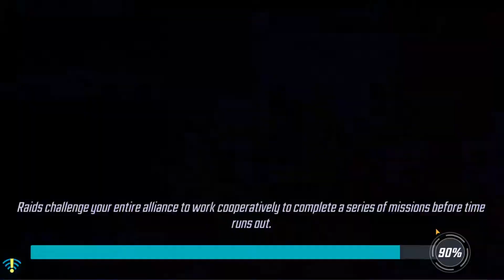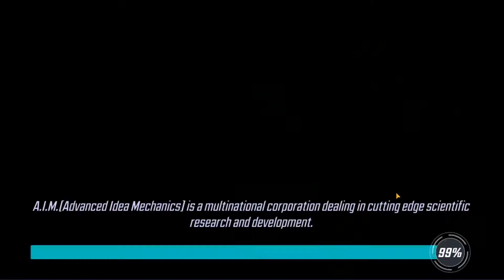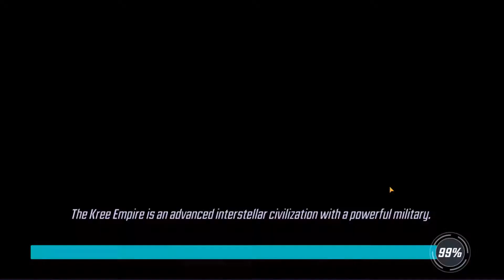MUSHI - Dark Dimension 4 - M6 - 4.25.21 - MARVEL STRIKE FORCE - SCOPELY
Mission 6
0:29
6:24